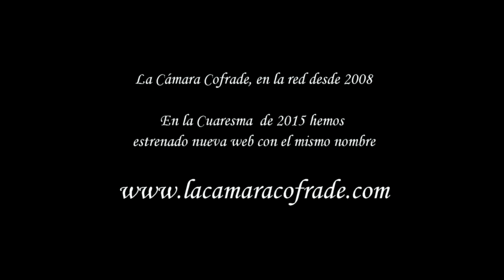A PIE DE TRONO 2015: CRISTO YACENTE (MONTE CALVARIO). CURVA ORDOÑEZ. MARCHA: CRISTO DE LA AGONÍA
LA CÁMARA COFRADE. LA WEB DEL VÍDEO COFRADE DE MÁLAGA Y ANDALUCÍA
Imágenes del Cristo Yacente de la Paz y la Unidad de la Cofradía del Monte Calvario a su paso por la Curva Ordoñez-Alameda Principal en la tarde del Viernes Santo. Málaga, Semana Santa 2015.
Acompañamiento Musical:
BM. Miraflores-Gibraljaire
MARCHA: Cristo de la Agonía. Abel Moreno.
Imágenes: Miguel Damián González Pozo y José Miguel González Ruiz
Música Intro: Fragmento "75 años de Fe" de J. Ignacio Fortis
Más de 500 vídeos de Semana Santa de toda Andalucía en una trayectoria videográfica de 30 años grabando con Pasión.